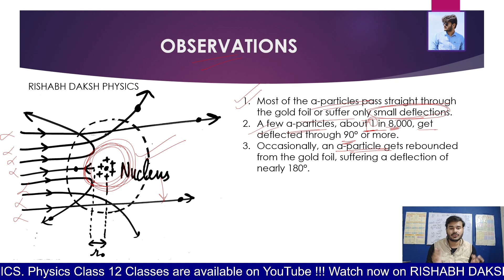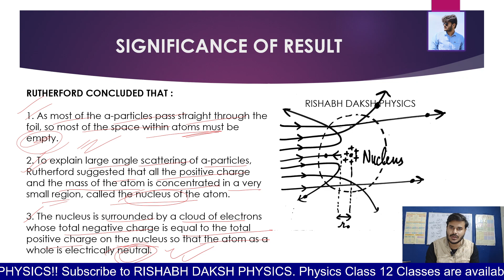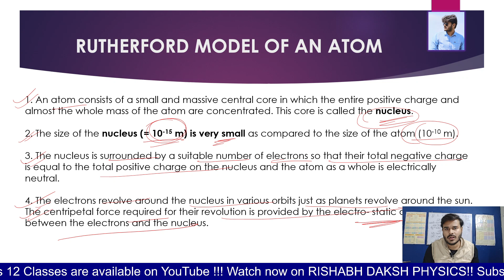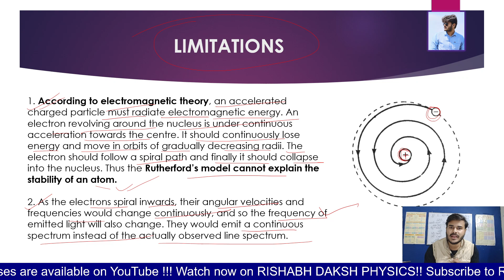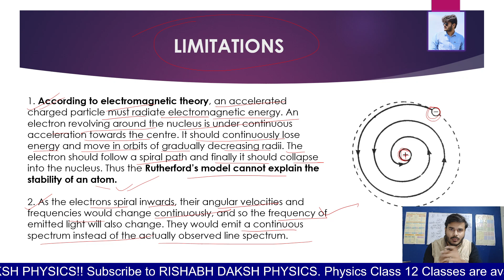Rutherford's Alpha Particle Scattering Experiment | Atoms | Class 12 Physics Chapter 12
In 1911, Rutherford, along with his assistants, H. Geiger and E. Marsden, performed the Alpha Particle scattering experiment, which led to the birth of the ‘nuclear model of an atom’ – a major step towards how we see the atom today.
The Alpha Particle Scattering Experiment
They took a thin gold foil having a thickness of 2.1×10-7 m and placed it in the centre of a rotatable detector made of zinc sulfide and a microscope. Then, they directed a beam of 5.5MeV alpha particles emitted from a radioactive source at the foil. Lead bricks collimated these alpha particles as they passed through them.

After hitting the foil, the scattering of these alpha particles could be studied by the brief flashes on the screen. Rutherford and his team expected to learn more about the structure of the atom from the results of this experiment.
The results of this experiment were not in sync with the plum-pudding model of the atom as suggested by Thomson. Rutherford concluded that since alpha particles are positively charged, for them to be deflected back, they needed a large repelling force. He further argued that for this to happen, the positive charge of the atom needs to be concentrated in the centre, unlike scattered in the earlier accepted model.

Hence, when the incident alpha particle came very close to the positive mass in the centre of the atom, it would repel leading to a deflection. On the other hand, if it passes through at a fair distance from this mass, then there would be no deflection and it would simply pass through.